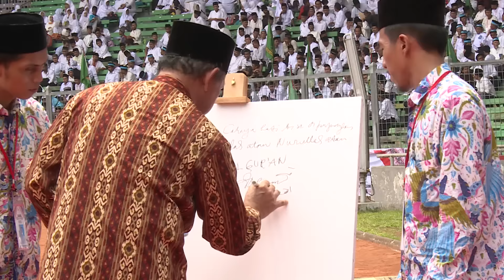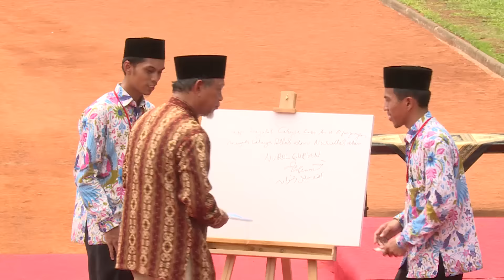Jakarta, 27-12-2015 Silaturrahim Nasional MTA Part 6/6